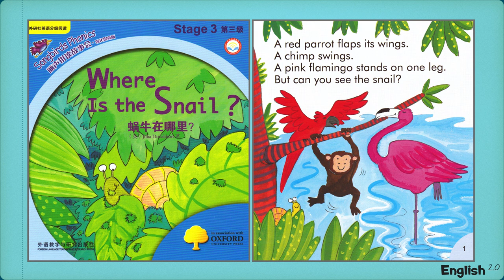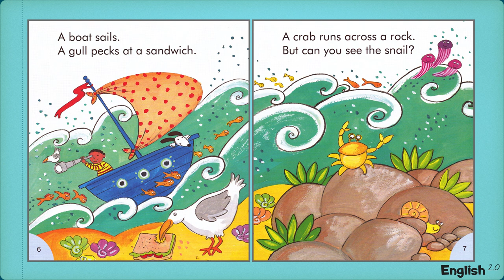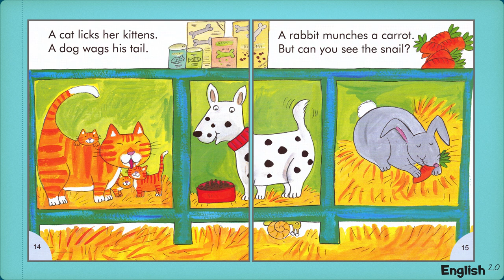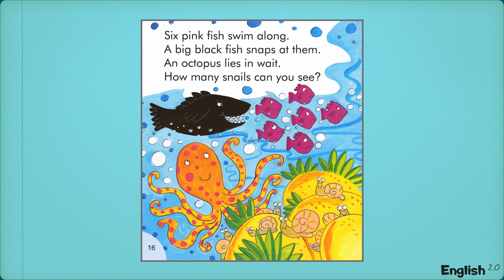English Stories At Home - Book 34 of 60 - Where is the Snail?